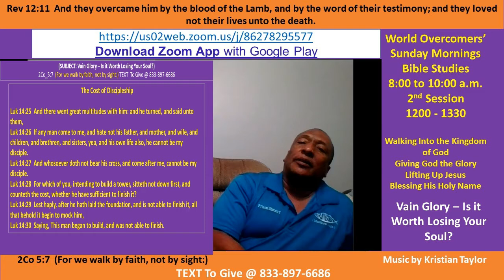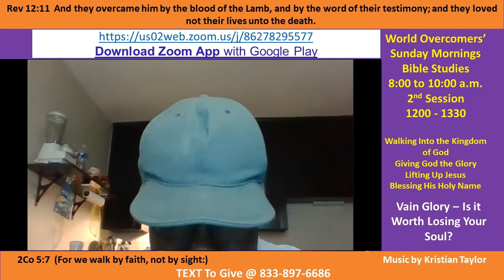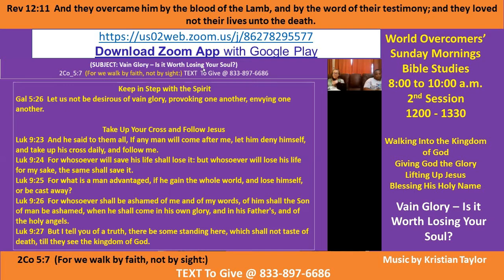Kenny Taylor - WOCM - Vain Glory – Is it Worth Losing Your Soul - Pt B